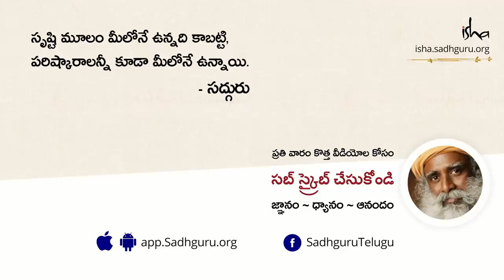హనుమంతుడు పెద్దగా లేక చిన్నగా ఎలా మారగలడు? Did Hanuman Really Expand and Shrink in Size | Sadhguru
హనుమంతుడు నిజంగానే పెద్దగా లేక చిన్నగా రూపాన్ని మార్చుకోగలడా అన్న ప్రశ్నకు సద్గురు సమాధానమిస్తున్నారు.